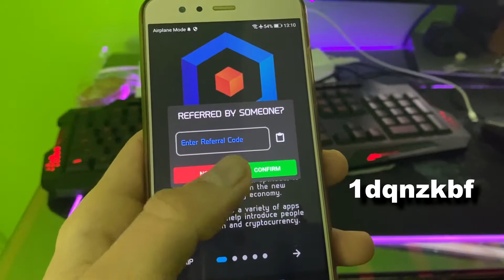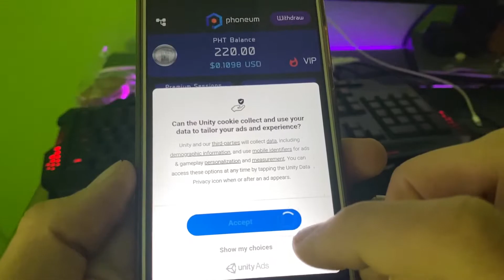Phoneum Network, Invitation Code & Installation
**Always Active Miner**
Download App on your smart phone: Cloud Earning PHT
If you dont have invitation or refferal code for Phoneum app here is below or on thumbnail of video. Use it to complete registration and start mining on your smart phone.